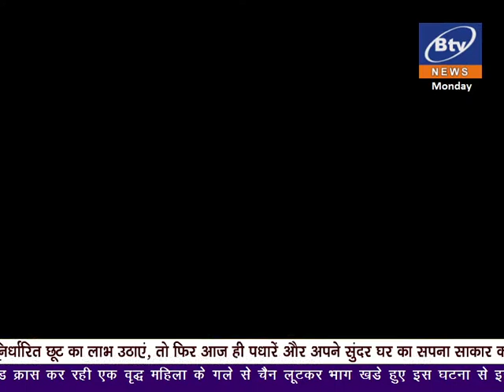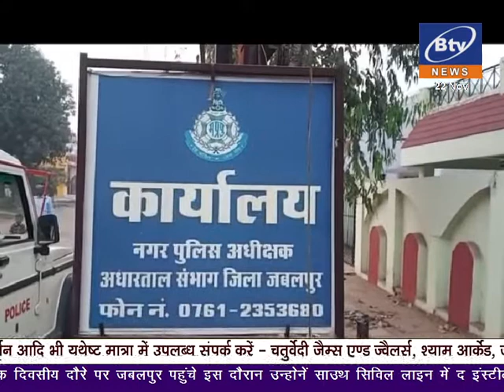2021 11 21 BULLETIN 2